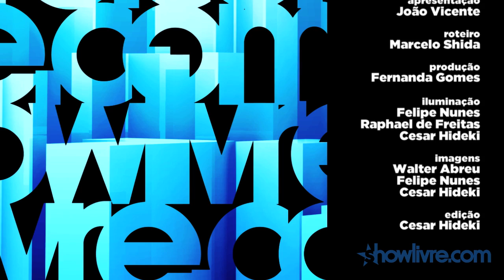Bruna Caram em "Palavras do coração" no Estúdio Showlivre 2013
Bruna Caram apresentou o repertório do seu novo disco no Estúdio Showlivre, ao vivo, no dia 11 de abril de 2013.

Confira a playlist com os clipes em HD da session da Bruna Caram no Estúdio Showlivre

Perfil:
Será Bem Vindo Qualquer Sorriso, terceiro trabalho de Bruna Caram, começou com a proposta mais simples possível. E mais tentadora também. Após ter sentido que chegara ao final de um ciclo com os trabalhos anteriores, ela parou e se fez a pergunta: "Que tipo de música eu gostaria de fazer se nunca tivesse gravado antes?".

Tão simples quanto difícil. Embora a solução -- o trabalho mais íntimo ou mais gracioso e sensual (segundo ela) de sua carreira -- dê a impressão de ter sido concebido com a facilidade de quem toma um copo d´água.